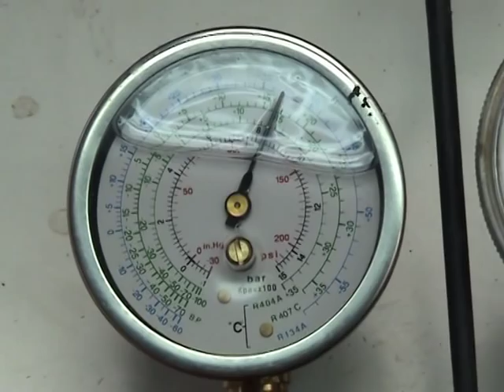HHO Machine with a compressor of a freezer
This machine produce very much brown gas (HHO) and store it compressed in a gas bottle. Later we can do test's with a combustion engine.
¡BE CAREFUL! This is very dangerous, in one of our tests the bottle explode and broke the manometer and hoses.